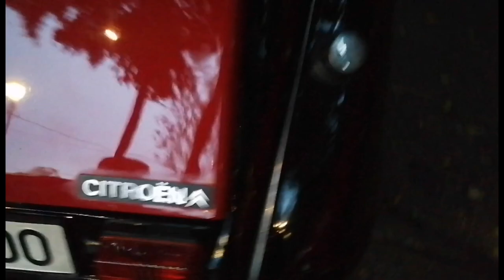EXHIBICIÓN DE AUTOS CLÁSICOS. CLÁSICOS EN LA CALZADA, MUSEO RODANTE. DESFILE DE AUTOS CLÁSICOS.